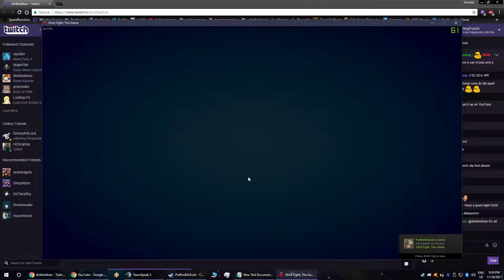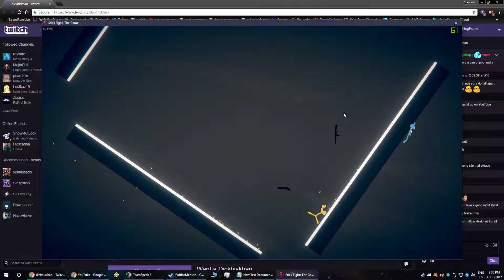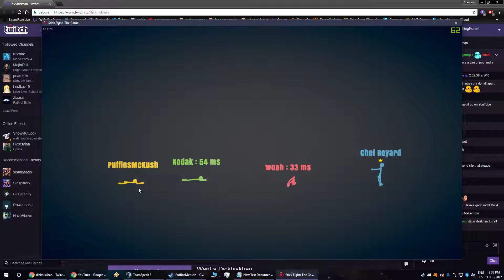Stick Fight: The Game with Amit, Shticky, Tyler